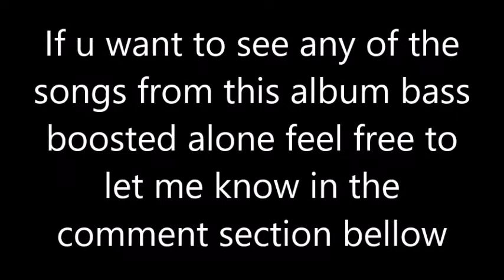EXP Edition-First Edition Album bass boosted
good pair of speakers/Headphones Recommended
all Kpop, Qpop, and cpop request welcomed
Tracklist Timestamp:
1. Feel Like this 00:07-03:23
2. Gadawada 03:23-06:28
3. Stress 06:28-10:01
4. Ready To Go 10:01-13:20
5. Feel Like this(Solju Remix) 13:20-16:38